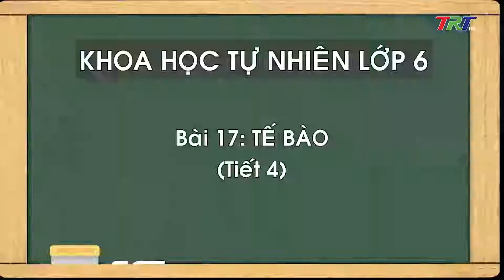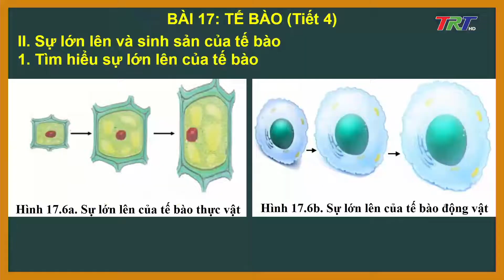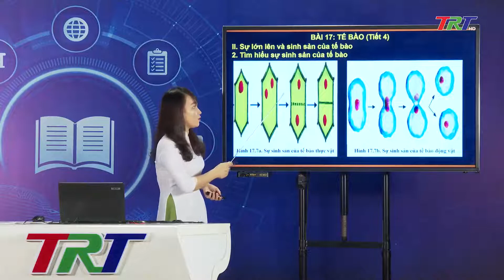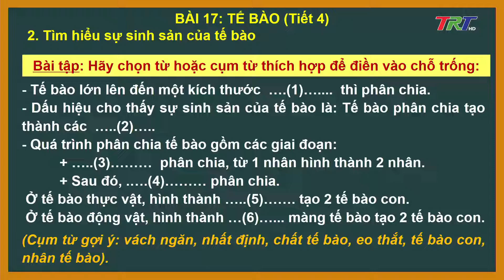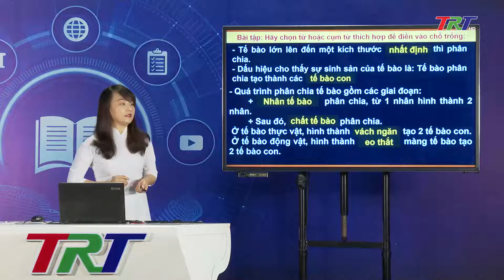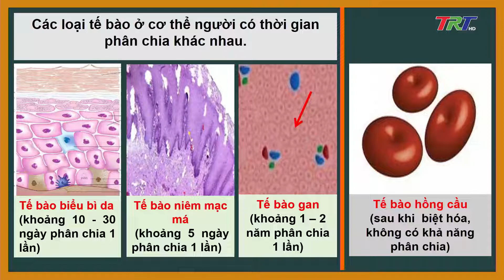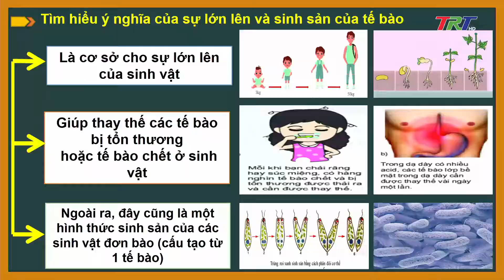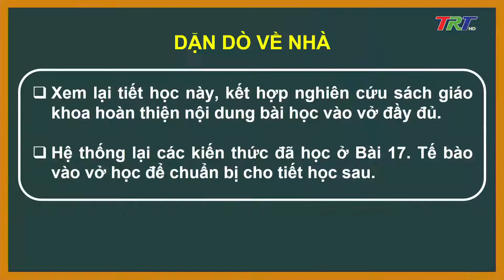Khoa học tự nhiên 6: Bài 17: Tế bào (Tiết 4)